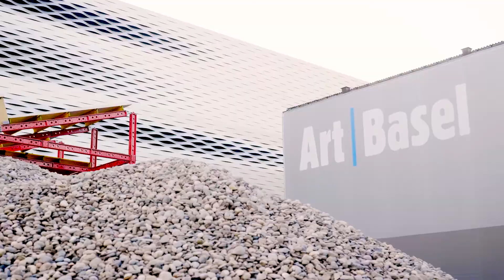Trailer Swiss Top Events